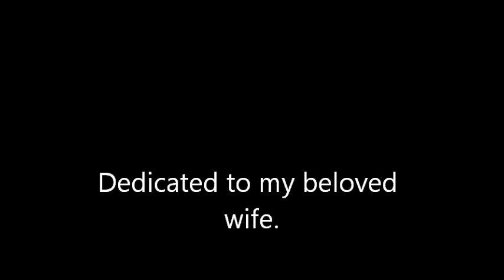Bajaga- Od kada tebe volim